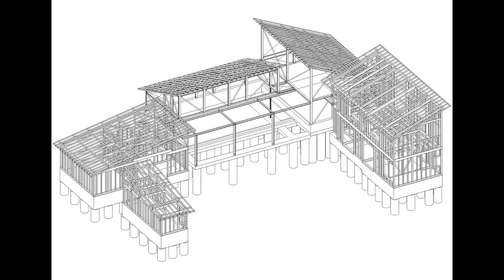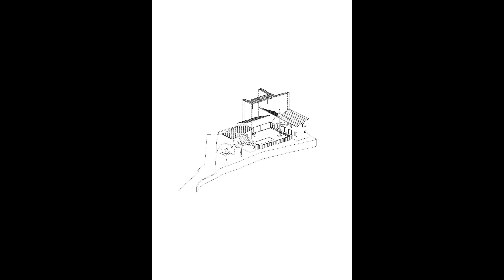"Seaside Harmony: A Villa Blend with Tradition and Nature in Hayama"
A villa fronting a private drive is a three-minute walk from Isshiki Beach. The Hayama area was a fishing village up until the Edo Period, but resort construction began there in the Meiji Era for the Emperor, Imperial lineage, and renowned people. Houses line the narrow lanes remaining from fishing village times. Since the property steps downhill from the north to south, southside properties are in plain view from the north.

The layout settled on five separate volumes that were not imposing on adjacent houses. volumes are placed around a courtyard hosting the swimming pool and opening southward to the ocean. The building heights generally align with interior functionality but are set in relation to neighboring residences and the roof pitch is adjusted accordingly. The single-pitched roof of the Dining volume is brought to a low building height for the yard of the house to the northwest. A steep-pitched roof for the Living volume affords both courtyard privacy and ocean views for the house close to the northeast property boundary. The roof of the Bedroom volume is pitched downward towards the courtyard for the healthy maintenance of the large camphor tree.

The gaps between the volumes comprise corridors leading to the periphery from the courtyard and provide passages of light and breezes. The connector role between volumes belongs to the pergola with galvanized steel louvers. The pergola covers the southside decking of the Dining volume to buffer the environment and fits between the buildings as shading for the skylights.

The client’s wish at the initial planning stage was to build a simple hut, but the scale of the villa increased over the design phase as functionality increased. Nonetheless, the complex of small buildings harmonizes like a village to blend with the vista of Isshiki’s seaside landscape with deference towards its neighbors.

Kindly send an email to receive the architectural plan with detailed dimensions.